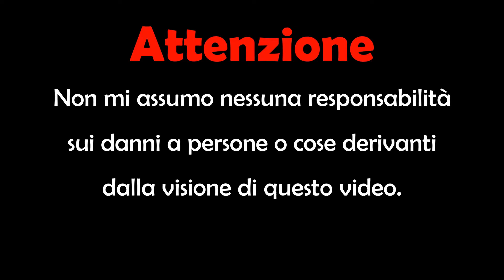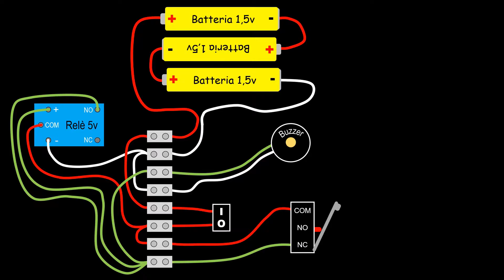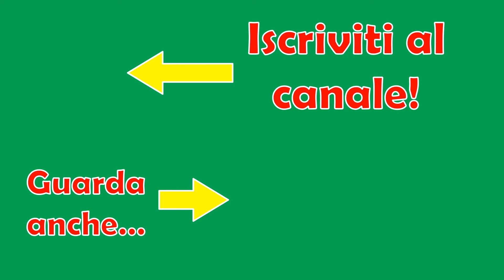Impianto di Allarme FAI da TE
In questo video vi mostro come costruire un mini impianto di allarme in modo modo semplice e con una spesa di solo 5€.

Pezzi utilizzati:
●  Relè monostabile 5v
●  Finecorsa con contatto normalmente chiuso
●  Interruttore on/off
●  Morsettiera mammuth
●  Cavi